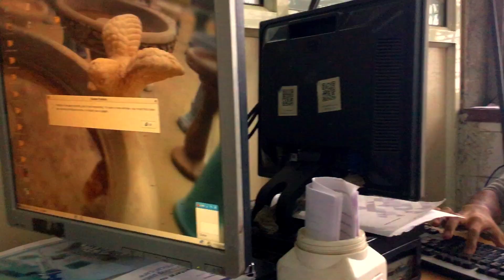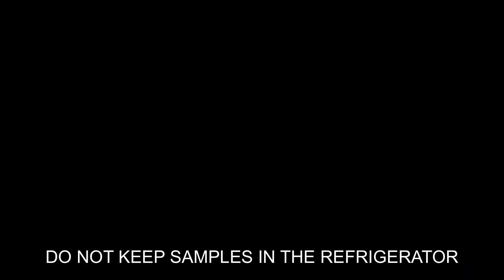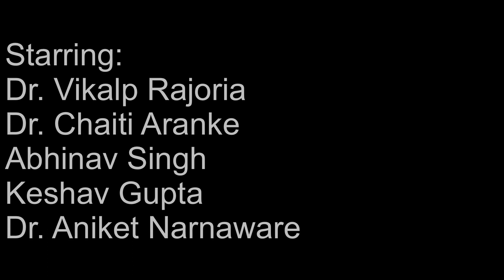The Intern (Short Film)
A regular day in the life of an MBBS intern.

Starring:
Dr. Vikalp Rajoria as Intern
Dr. Chaiti Aranke as Junior Resident
Abhinav Singh as Patient
Dr. Aniket Narnaware as Co-Intern
Keshav Gupta as Patient’s relative
Shivani Jadhav as Aunt

Directed, Written and Edited:
Vineet Alhat